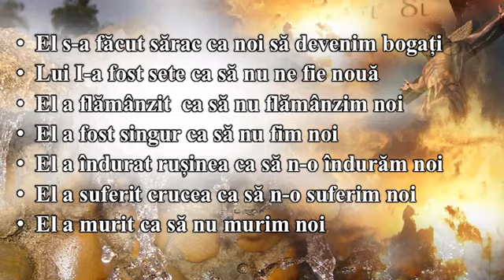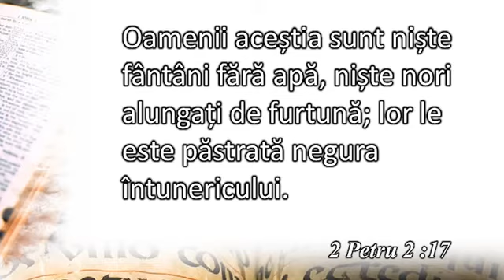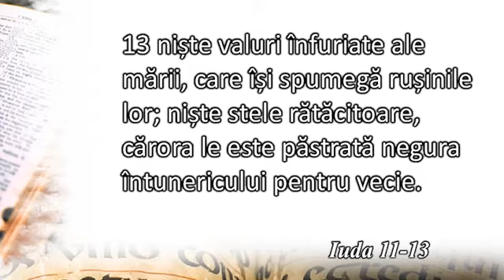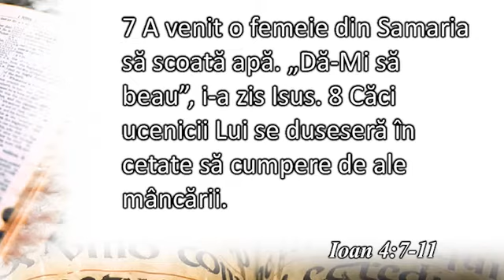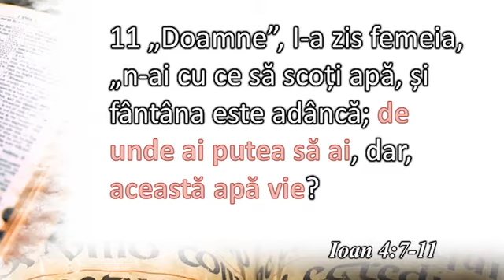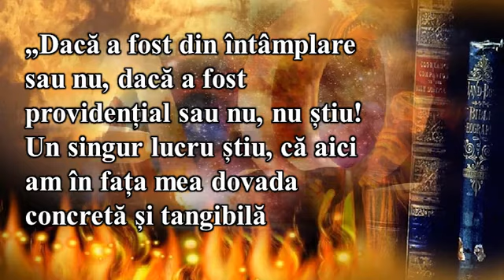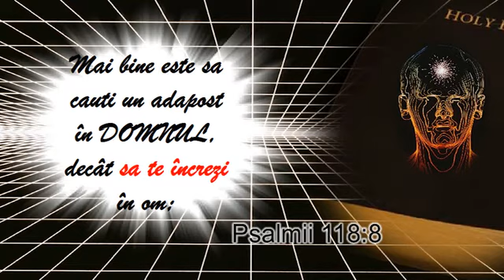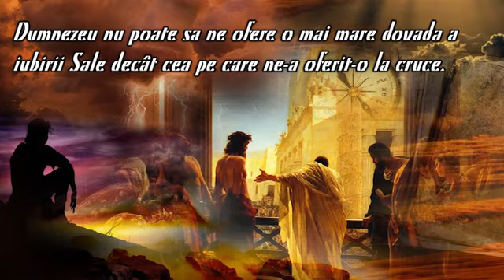Ultimul Tren - 06 - Mi-e sete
În perioada 14–28 aprilie 2013 în oraşul Cluj-Napoca, la sediul Bibliotecii Centrale Universitare „Lucian Blaga”, s‑a desfăşurat o serie de conferinţe despre sănătate şi orientare spirituală sub egida: ULTIMUL TREN.